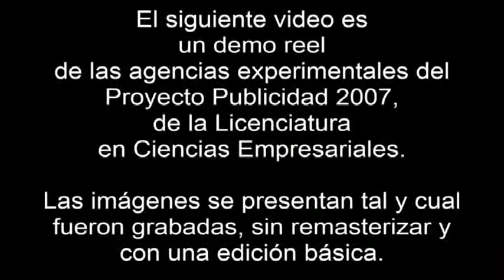LAS AGENCIAS DEL PROYECTO PUBLICIDAD 2007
Imágenes históricas de las agencias experimentales de publicidad fundadas en el año 2007, en la materia de Estrategias Publicitarias y Promocionales de la carrera de Ciencias Empresariales. En este video vemos la presentación de los integrantes de estos equipos de trabajo, quienes iniciaban de esta manera su proceso para desarrollar una campaña por encargo de un anunciante interesado en publicitar su producto, servicio o negocio.